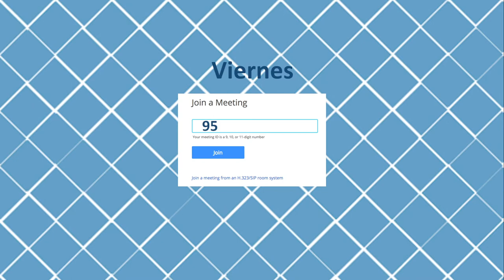Grupos de Libertad - Libres por Jesús y para Jesús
Los Grupos de Libertad existen para que las personas tengan emociones saludables, relaciones sanas, pureza sexual y para que sean libres de adicciones.

Participa en una reunión virtual los miércoles y viernes a las 19:00 hrs. Ingresa para más información.